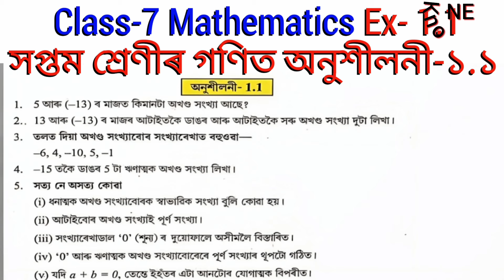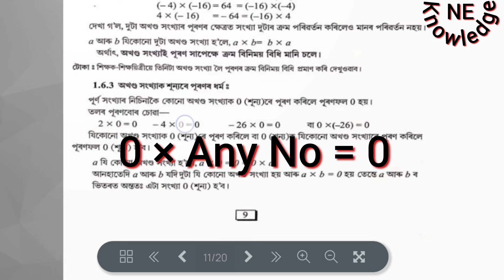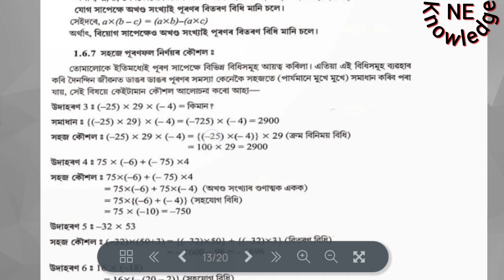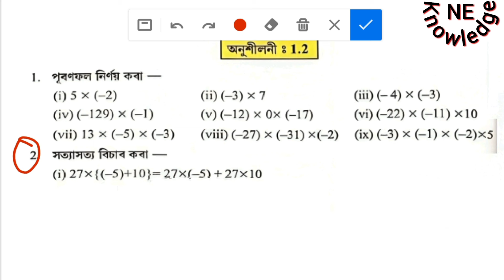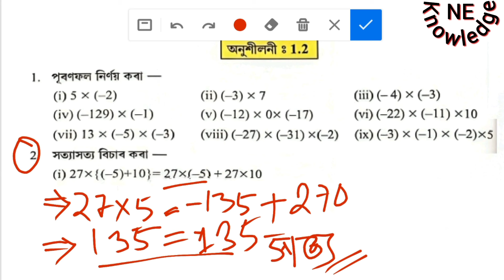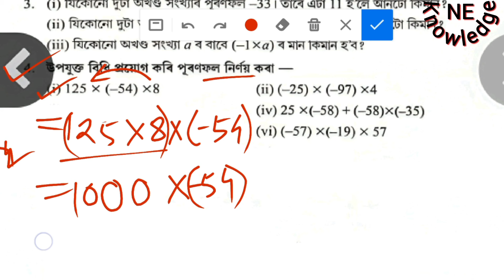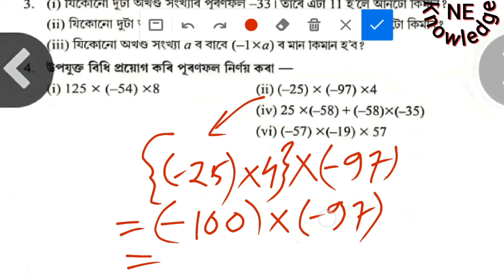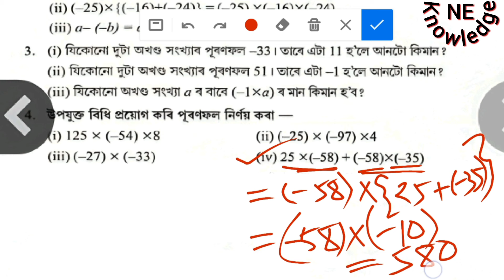Class 7 Maths, Excercise 1.2 || সপ্তম শ্ৰেণীৰ গণিত অনুশীলনী ‌‌১.২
Class 7 Mathematics অনুশীলনী-1.2 প্ৰশ্নোত্তৰ। class 7 maths chapter 1 solution. Assamese medium ncert maths class7 maths exercise.
Maths MCQ Multiplication of Fraction. Class 7 Maths Chapter 1.2 সপ্তম শ্ৰেণীৰ গণিত অনুশীলনী ১.২ প্ৰশ্নোত্তৰ. Class 7 Maths Exercise 1.2 Solution

class 7 maths Assamese medium. ncert assamese medium maths class7 maths exercise.